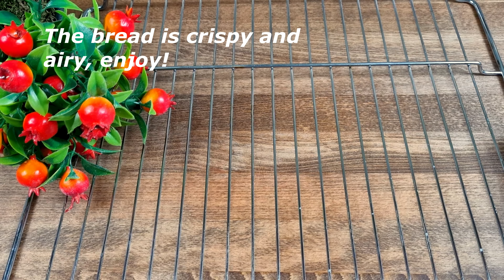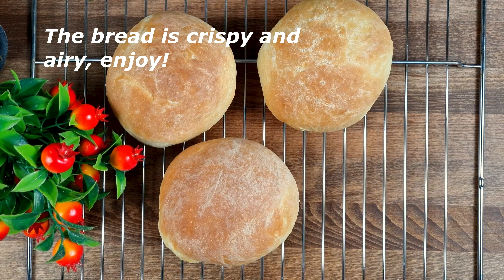Why is my bread better than in the store? A secret ingredient and you will be surprised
In this video, I share the ingredients that take my homemade bread to the next level! This is a bread recipe not to be missed. Crispy on the outside and soft on the inside, handmade bread is really delicious. You can bake this bread at home whenever you want because its preparation and ingredients are very simple! Bake with love.

--100 ml/ 3.3 oz
Warm water.
--15 gr/ 1 tbsp
sugar.
--7 gr
Dry yeast.
--Stir until sugar dissolves.
--60 gr/ 3 tbsp
Bread flour.

--2 tbsp
Olive oil.
--1 tbsp
Apple cider vinegar.
--300 ml/ 10.1 oz
warm water.
--Mix all ingredients.
--500 gr
Bread flour.
--7 gr
Salt.
Bake in a preheated oven at 180°C / 356°F for 30 minutes.